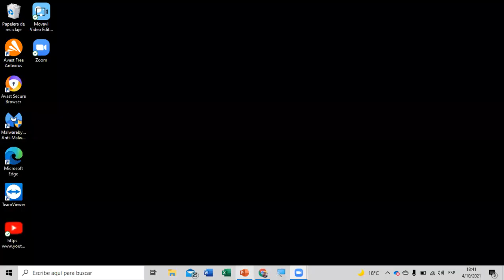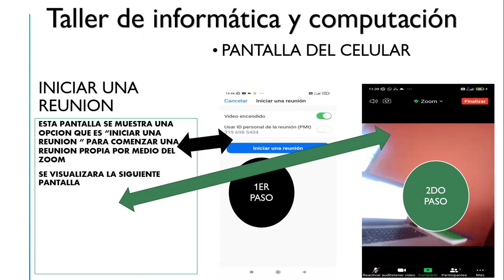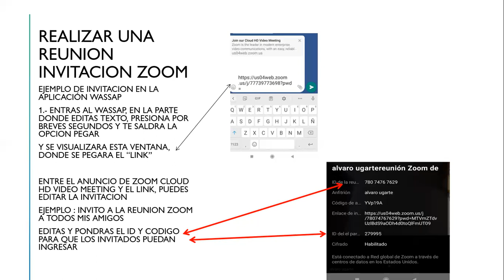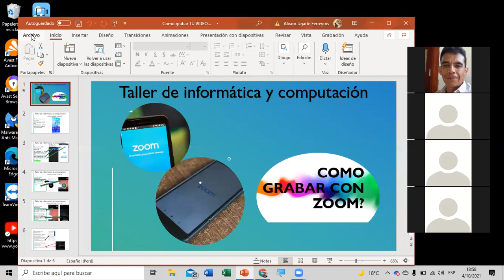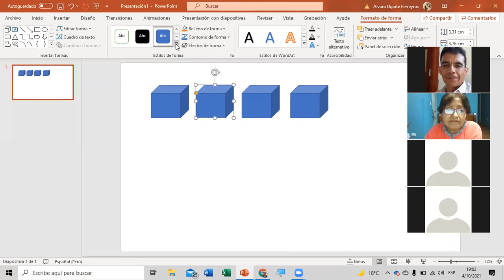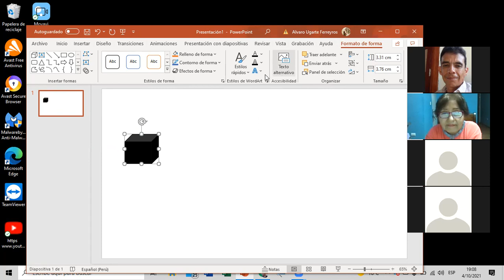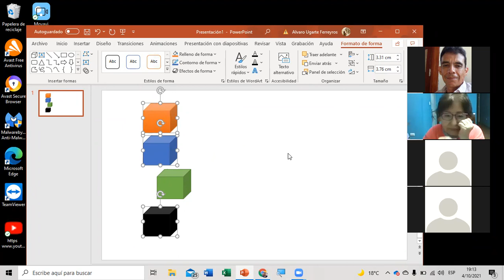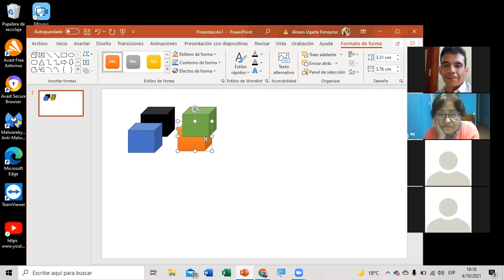4 de setiembre "Los objetos"en power point 1ra parte